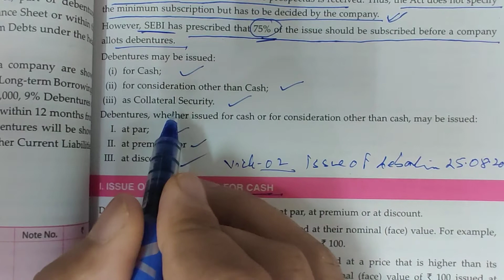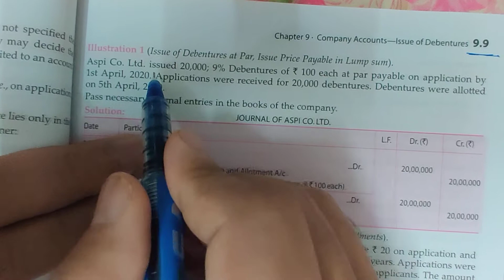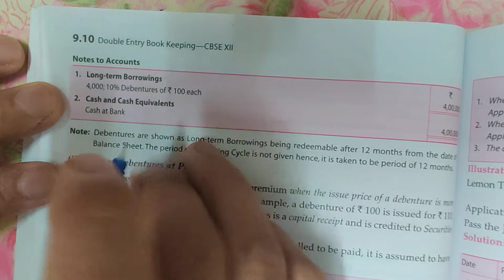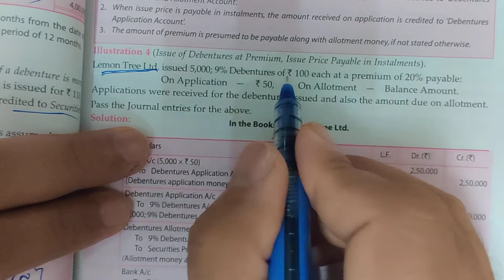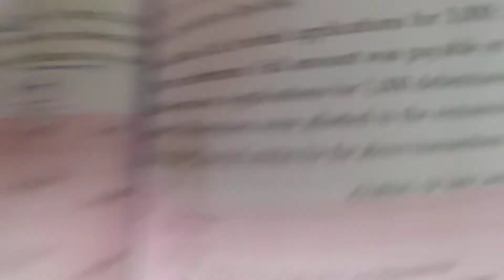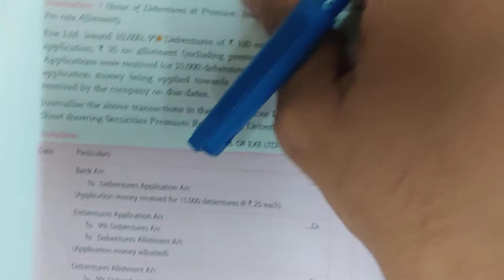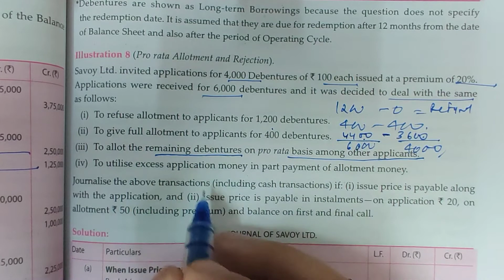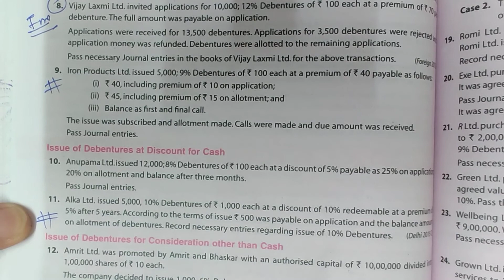issue of debenture class 12 video 2 issue of share for cash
issue of share for cash ts Grewal illustration no 1 to 11